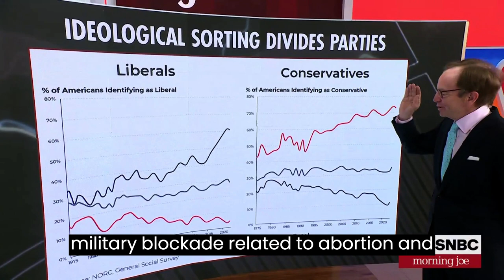There's a rot in the GOP and Tommy Tuberville is a perfect example of it'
Scarborough's comments came after Tuberville made a controversial comment about the leadership of the Pentagon.
Tuberville has been involved in a number of controversial issues, including a military blockade related to abortion and a hold on nominations that has been criticized by Republican presidential candidate Nikki Haley.
Senator Elizabeth Warren has also criticized Tuberville's actions, arguing that he is undermining national security.
Tuberville's actions have been seen as emblematic of the divisions and dysfunction within the GOP.
The incident involving Tuberville is part of a broader trend of political polarization and dysfunction in American politics.
The incident involving Tuberville is not the first time that a Republican politician has faced criticism for their actions. Senate Minority Leader Mitch McConnell recently froze during a media gaggle in Kentucky, prompting questions about his health and fitness for office.

(Mehwish Mukhtar)